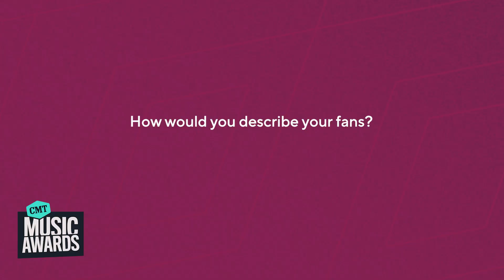Bailey Zimmerman Shares Surreal Feelings About his Newfound Success - 2023 CMT Awards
Bailey Zimmerman describes the surreal feelings he has about the success he’s been having. Zimmerman also talks about being able to meet fans all around the world while on tour.

The 2023 CMT MUSIC AWARDS, hosted by Kane Brown and Kelsea Ballerini aired LIVE from Austin, Texas’ Moody Center Sunday, April 2, 2023 (8:00- 11:00PM, ET/PT). You can stream on demand on Paramount+.*

Do you want tickets to a country music concert?